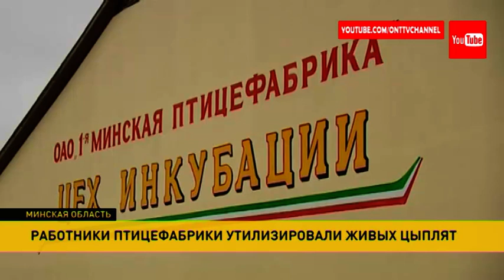Девушка по дороге на дачу увидела в поле несколько тысяч яиц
Халатность или производственная необходимость? На горячую линию ОНТ обратилась девушка, которая по дороге на дачу увидела в поле несколько тысяч яиц. Практика удобрения скорлупой действительно существует, только вот со стороны поля доносился писк вылупившихся цыплят. Чтобы разобраться в ситуации, съёмочная группа ОНТ выехала на место.